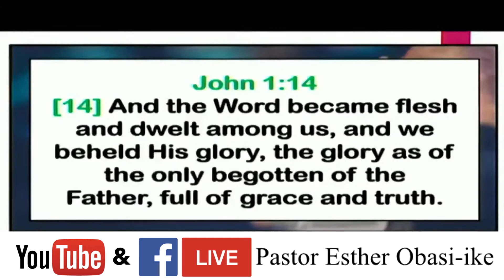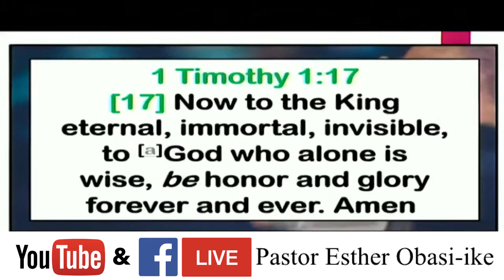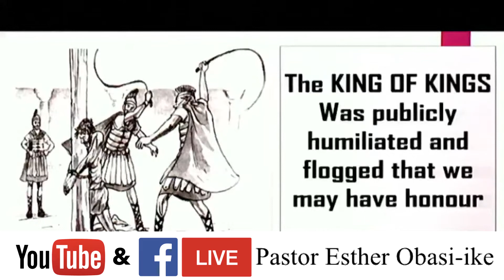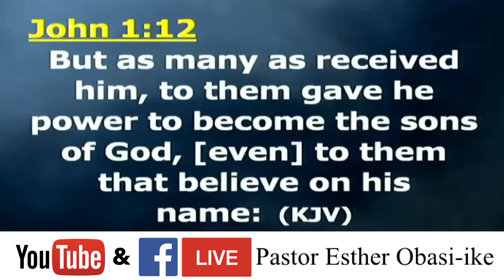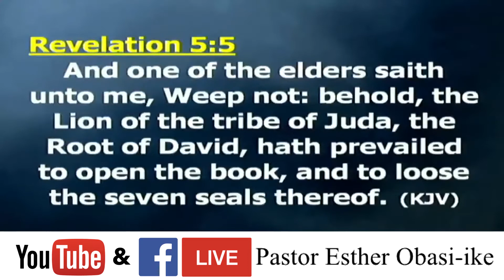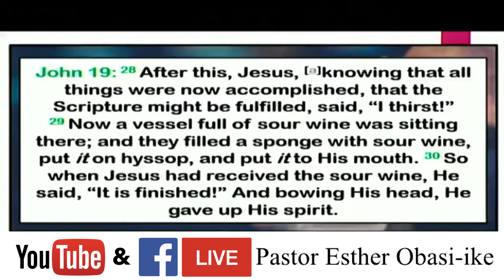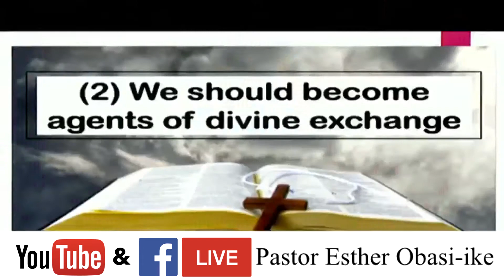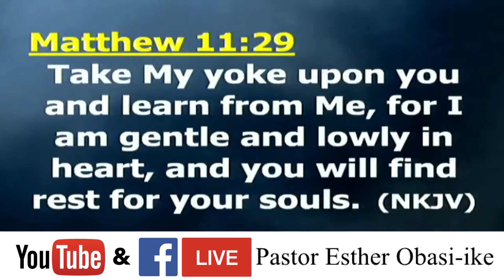Mission An Initiator Of Divine Exchange || Pastor Esther Obasi-ike